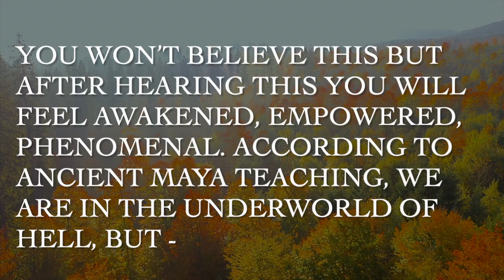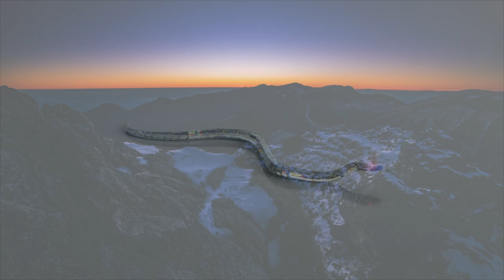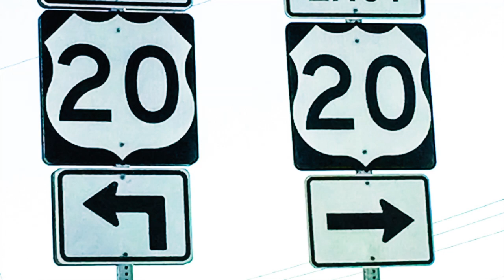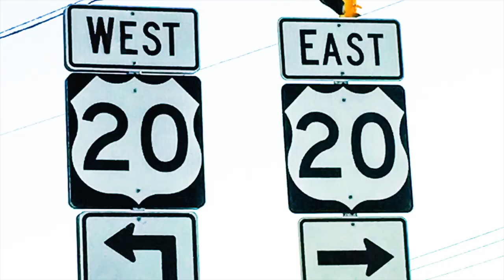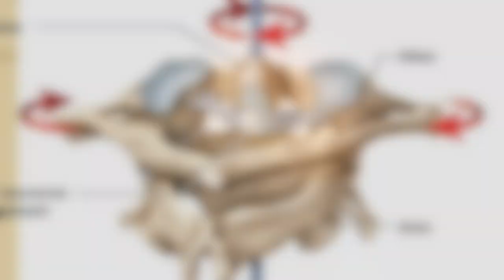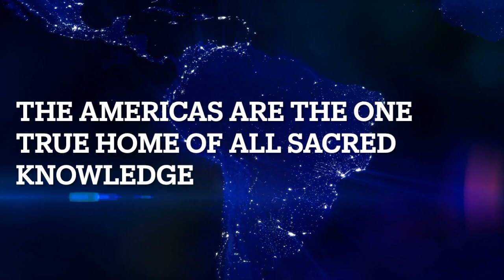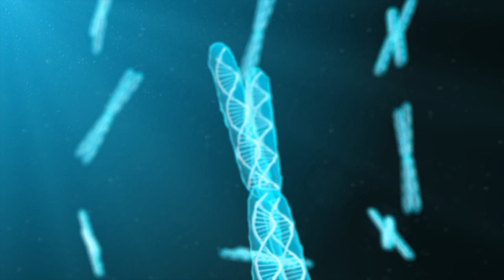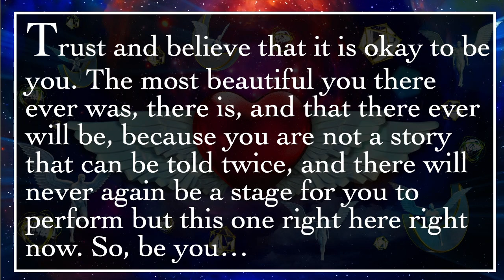Secrets of How the Sacred Knowledge of the Cosmic Serpent Can Turn Earth Into Heaven For You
You won’t believe this but after hearing this you will feel awakened, empowered, phenomenal. According to Ancient Maya teaching, we are in the Underworld of Hell, but - and this is where you will feel happy after watching this - the Maya left us their knowledge with which they turned this living Hell into a Heavenly world. All records indicate the Maya vanished. Could this be why? But most importantly could it point you to the same path that leads to heaven? This and more Occult Secrets Revealed…

and get access to all the amazing knowledge that's too occult for Youtube.

Visit the Occult Secrets Revealed Shoppe for your piece of the power and magic at your fingertips: